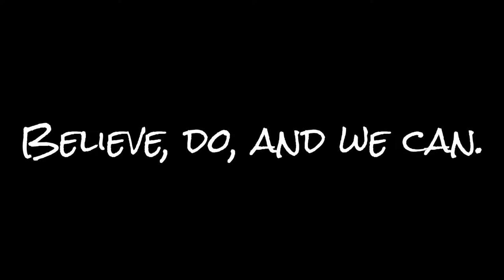Share Disney Princess - Beauty and the Beast - Belle's hairstyle(Disney style)分享迪士尼公主-美女與野獸-貝兒的髮型